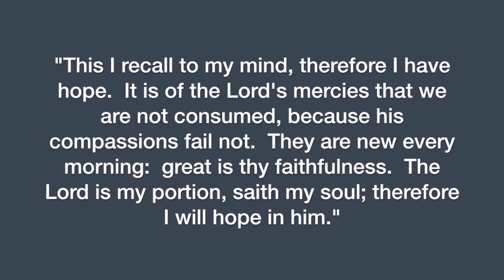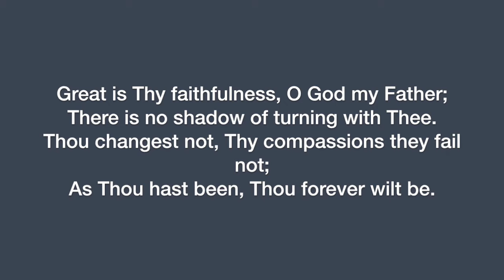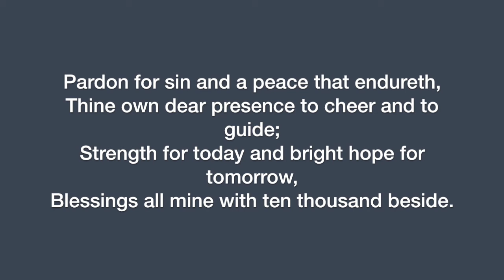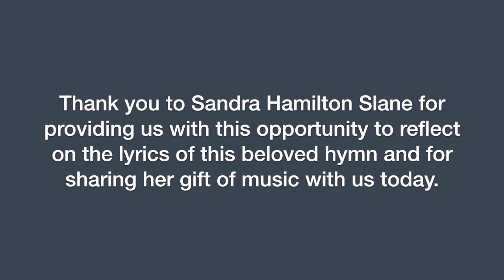Pastor Bob's Daily Reflections - May 27, 2020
For today's reflection, we welcome Sandra Hamilton Slane with a musical meditation.